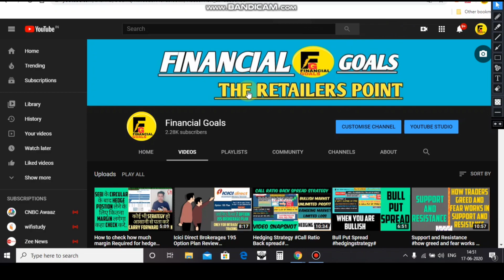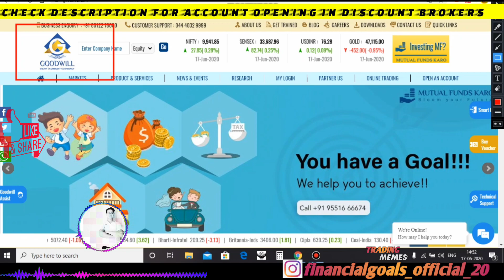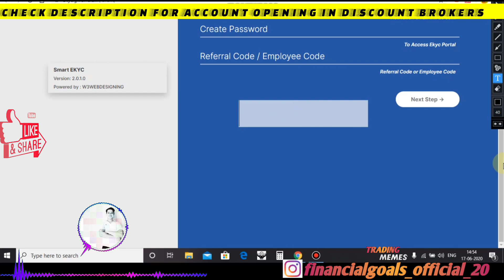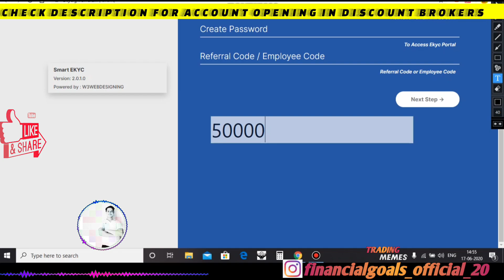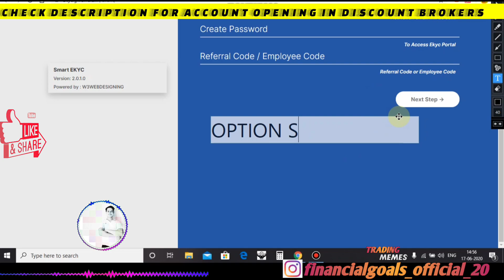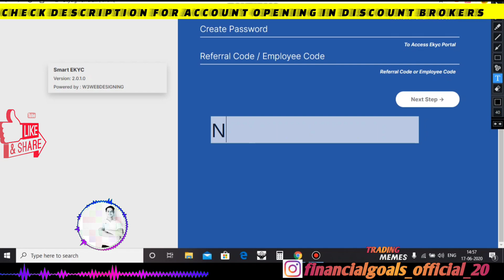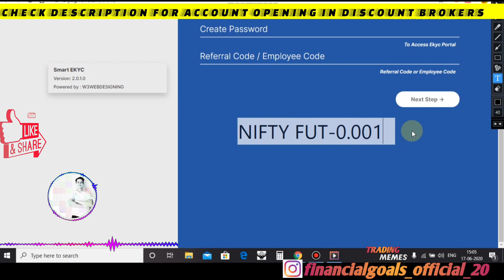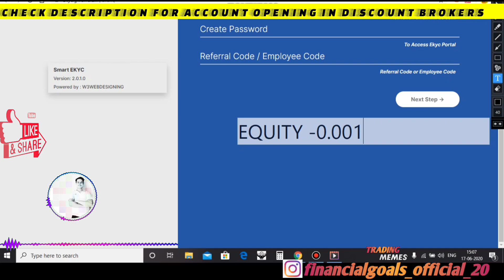Good Will Broker Review complete review#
Please call me before opening account with my link in astha trade you will get exciting offers and better guiding in opening account

Astha trade margin :-

Nifty /bank nifty option selling :-3500/lot☑️☑️
Nifty/bank nifty future trading:-3500/lot✅✅

Open Account with my link in astha trade and get cash back of 2️⃣0️⃣0️⃣ 💸💸💸 from my side..💸💸💵💵💵💶💶💶

Alice blue speciality :-
Good for future trading
watch our trading memes on Instagram #

Option selling#
live trade#